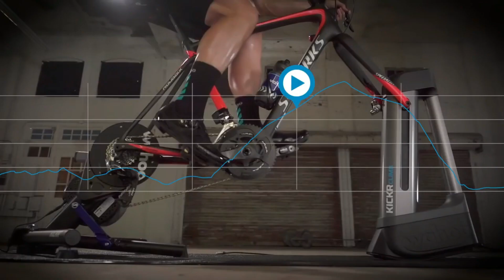แกะกล่อง Wahoo Kickr Climb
แกะกล่อง Wahoo Kickr Climb จำลองไต่เขา
ต้องใช้กับ Smart Trainner ของ Wahoo เท่านั้น !! ใช้กับยี่ห้ออื่นไม่ได่